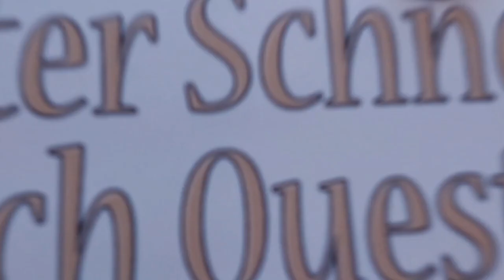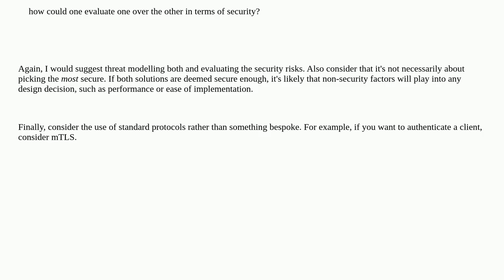Security: How to evaluate security of non-standard challenge response implementation?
How to evaluate security of non-standard challenge response implementation?

A special thanks goes out to the community

  challenge-response